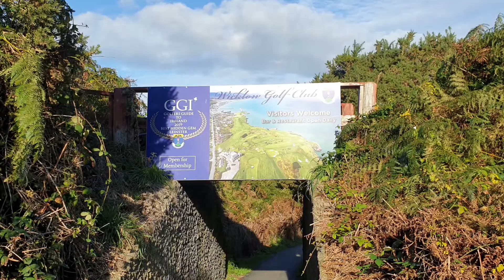Klify Wicklow / Irlandia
Dzisiaj pospacerujemy po klifah Wicklow. Musze przyznac ze pieknie tutaj nadspodziewanie. Zapraszam na film.

Daniel

Toyota IQ

Znajdziesz mnie na:

Instagram:  Daniel w dublinie  / Daniel r in Dublin
Tik Tok: Daniel w Dublinie / Daniel R in Dublin
Facebook: Daniel w Dublinie / Daniel R in Dublin